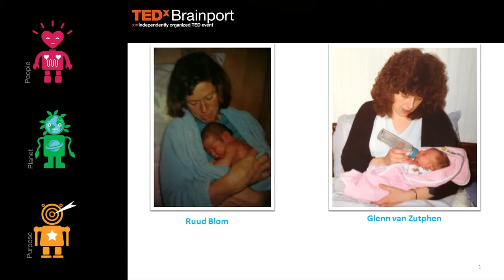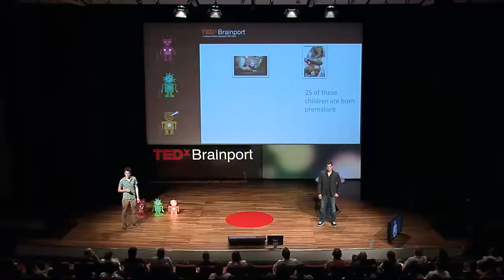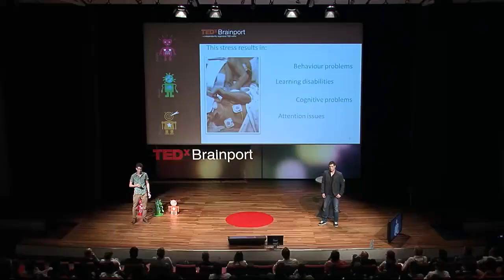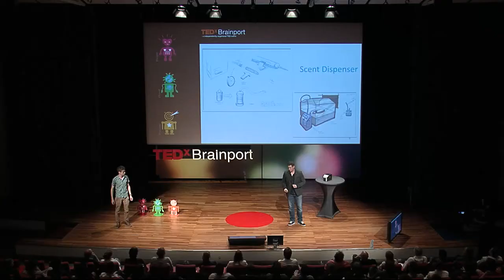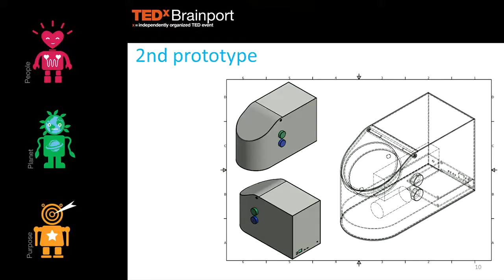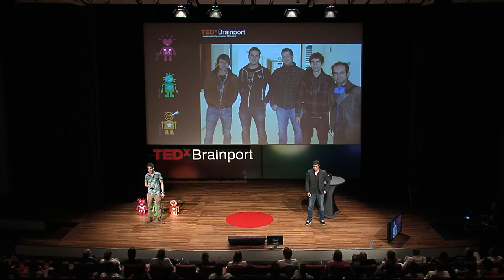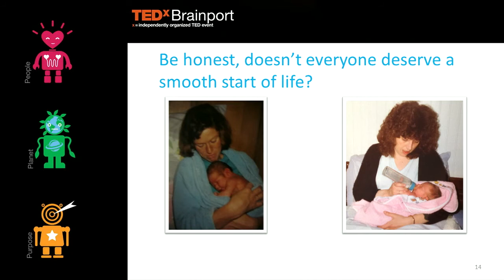Supporting premature life: Ruud Blom & Glenn van Zutphen at TEDxBrainport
Ruud and Glenn are engineering students at Fontys University of Applied Sciences. In their talk, Ruud will start with some facts and figures about premature births. He will ask the audience to imagine what it is like to be a premature baby. How scary it must be and that even though an incubator is necessary for survival, how it is also a stressful experience.